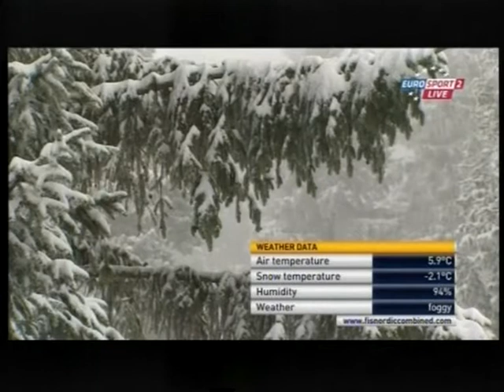2012/13 combinata 15 km Oslo - Lamy Chappuis, Frenzel, Denifl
1)8 Jason Lamy Chappuis
2)3 Eric Frenzel a 0,4
3)5 Wilhelm Denifl a 1,5
4)7 Akito Watabe a 5,1
5)1 Taihei Kato a 14
6)12 Johannes Rydzek a 47,1
7)4 Mario Seidl a 52,8
8)14 Sebastien Lacroix a 1,03,8
9)2 Yoshito Watabe a 1,08,8
10)10 Francois Braud a 1,23,5